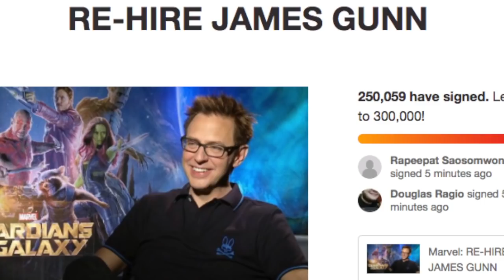BRYAN SINGER DIRIGINDO RED SONJA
Brian Singer em conversas para dirigir novo filme de Red Sonja, porque é uma má ideia? Pablo Peixoto do Qu4tro Coisas comenta.

De acordo com o The Hollywood Reporter, Bryan Singer está em negociações para dirigir um filme da Red Sonja para a produtora Millenium.

O diretor de X-Men: Apocalipse não está com uma boa reputação ultimamente, entre processos, acusações de assédio e até mesmo a demissão de Bohemian Rhapsody após ficar dias sem aparecer no set de filmagens, o diretor parece estar tentando continuar nas adaptações de HQs e, agora, está mirando na Red Sonja, com Ashley Miller (que escreveu o roteiro de X-Men: Primeira Classe) roteirizando o filme.

A personagem Red Sonja surgiu nos quadrinhos do Conan nos anos 70, rapidamente ganhando uma revista derivada. A produtora Millenium está financiando um novo filme da personagem na esperança de que ela consiga bater de frente com o sucesso de Mulher-Maravilha.

Um filme da personagem está em desenvolvimento na Millenium já mais de uma década. Em 2008, Robert Rodriguez anunciou na Comic-Con daquele ano que estava fazendo o filme junto de sua namorada na época, a atriz Rose McGowan, porém eles acabaram saindo do projeto, que acabou sendo engavetado.
(via: legiaodosherois)